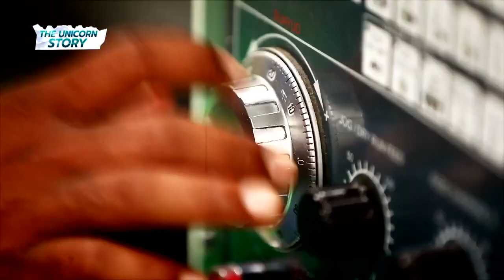Zetwerk | Bits to Billions | CNN News 18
Watch Amrit Acharya, Co-Founder and CEO of Zetwerk, talk about how manufacturing can be a desirable space to be in and build a resilient business that holds true to its roots while driving change and taking the road less travelled by making in India for the world